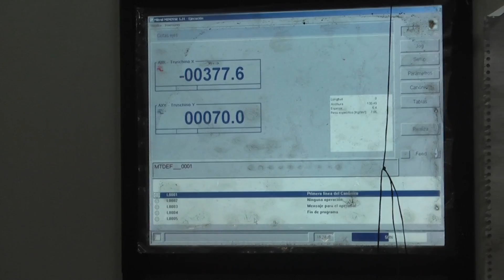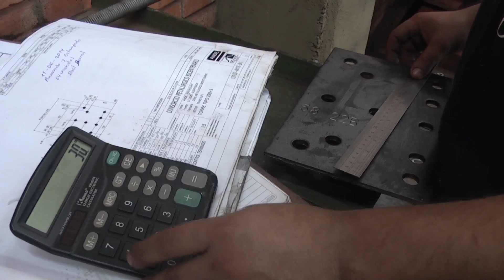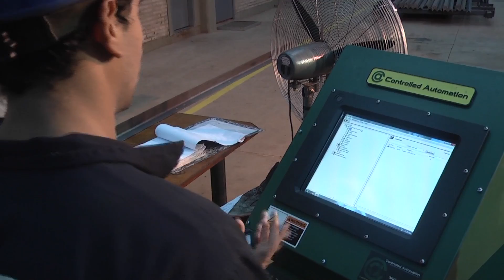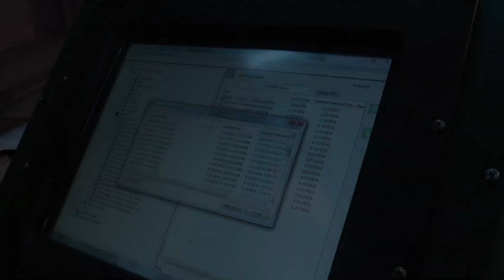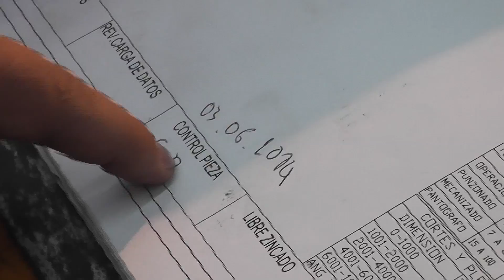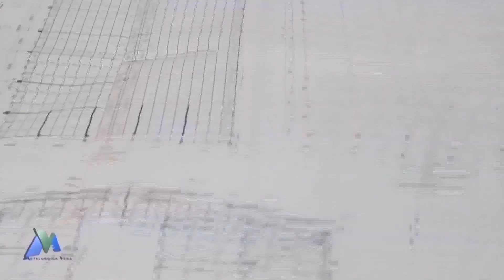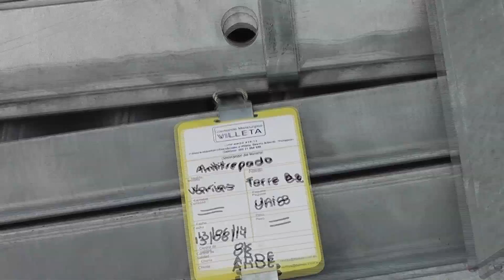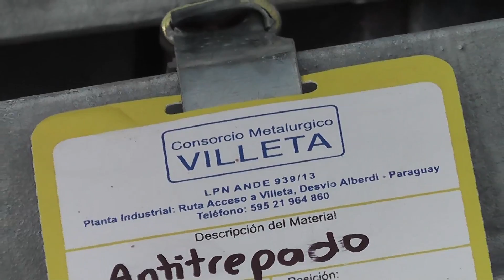PY PRODUCTIVO DOMEC 21 10 2014